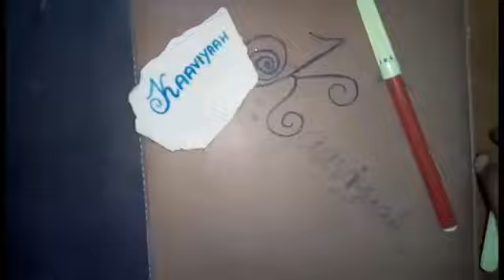how to make vintage paper | easy way just 10 mins | father's day gift idea | kaaviyaah lifestyle 😃